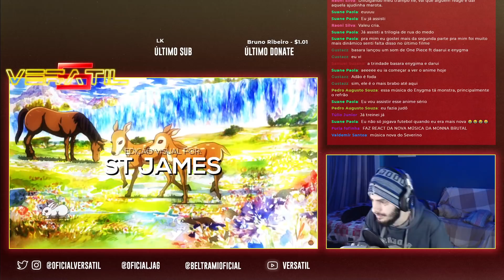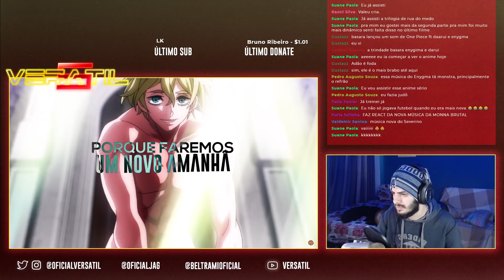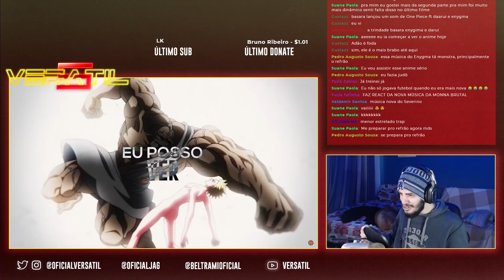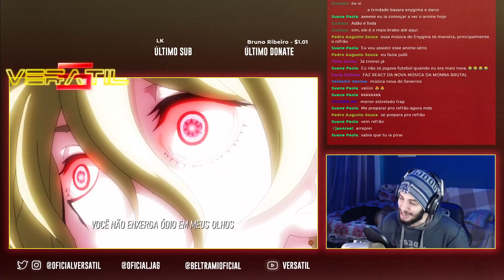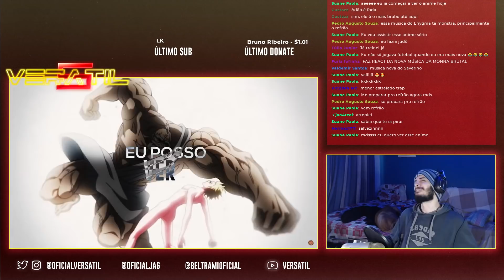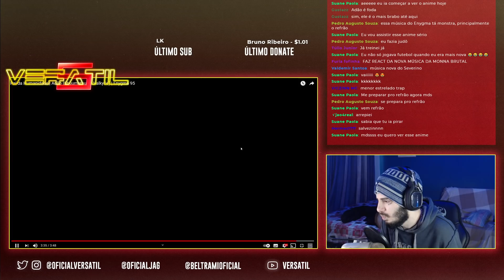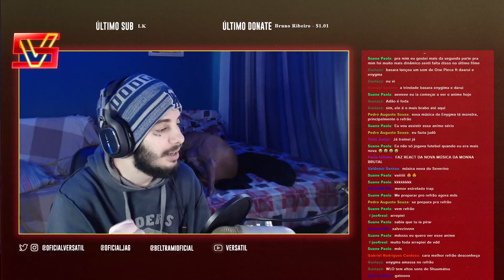(DEUS!!) Pai da Humanidade | Adão (Shuumatsu no Valkyrie) | Enygma 95 | REACT / ANÁLISE VERSATIL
Rajada de Fé!